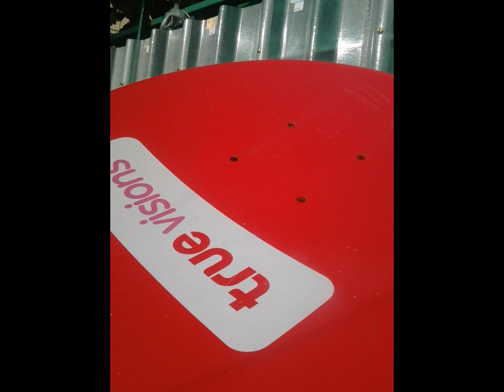แนวทางการติดตั้งจานเเดงหรือจานทรูมูฟรับช่อง เวียดนาม ก้มเงย60 มุมส่าย 120